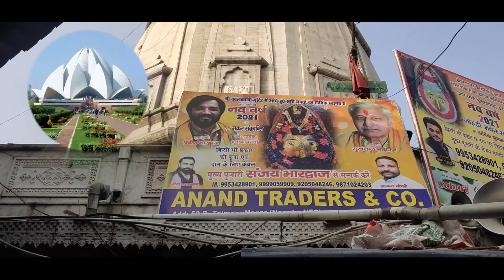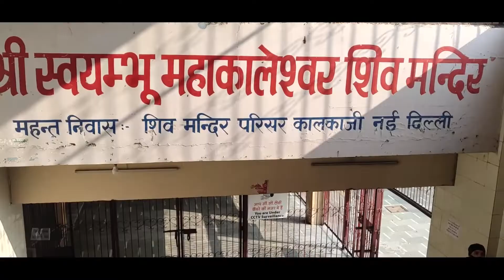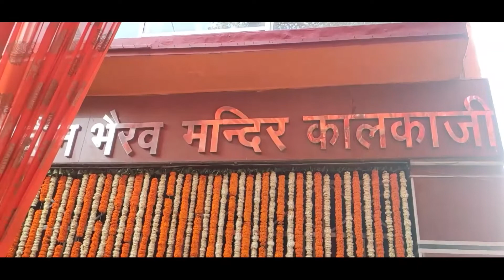KALKAJI MANDIR NEW DELHI | Kalkaji Mandir live Darshan | Kalkaji mandir, Delhi history in HINDI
Kalkaji mandir, Delhi history in hindi

kalkaji mandir delhi story in hindi

दोस्तों आज हम आपको कालकाजी मंदिर और भैरव बाबा मंदिर क दर्शन करवा रहे है |

हमे उम्मीद है आपको हमारी ये विडियो पसंद आएगी |

हमारे बारे में और जानने क लिए Facebook और Instagram पर फॉलो करे |